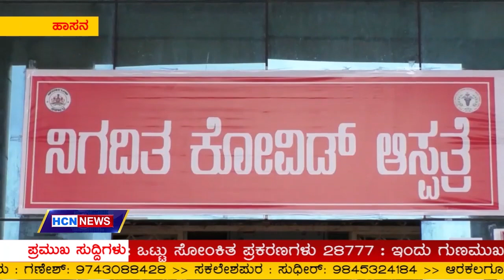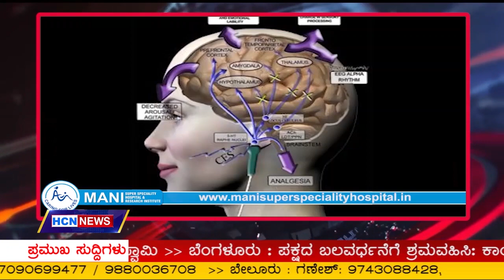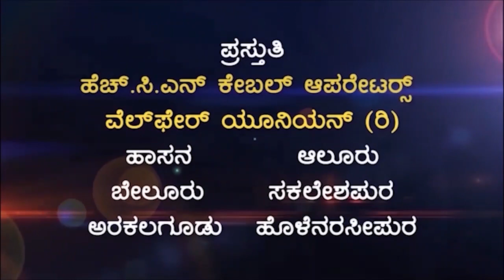HCN News 17-06-2021